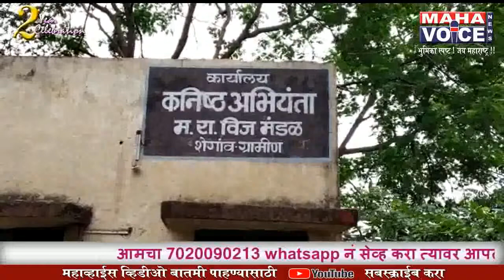चक्क ३३ के.व्ही विद्युत वाहिनी चे खांब च घेतले घरात...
शेगाव पंचायत समिती चे सेवानिवृत्त गटविकास अधिकाऱ्याचा प्रताप,मुजोर अधिकाऱ्यांविरुद्ध पोलिसांत तक्रार देऊनही कारवाई नाही ..

Anc:-
खामगाव - शेगाव रोडवरील महात्मा फुले गृहनिर्माण सोसायटी जवळ असलेल्या प्लॉटमधून ३३ kv  विद्युत वाहिनी गेलेली असून हि विद्युत वाहिनी फार जुनी गेलेली आहे ..नियमांनुसार  या तारांच्या खाली बांधकाम करण्यास मनाई असून धोकादायक सुद्धा आहे .. असे असताना हि शेगाव पंचायत समिती मध्ये  गटविकास अधिकारी पदावर असताना प्रकाश वाघ यांनी प्लॉट विकत घेऊन चक्क त्या तारांखाली घराचे बांधकाम केलेय .. एव्हढेच काय त्याचे खांब हि घरात घेऊन विद्युत वहिनीला छेडछाड करून त्याचे स्टे तोडले .. यासंदर्भात महावितरण च्या अधिकार्यांनी वाघ याना वेळोवेळो नोटीस देऊनही या मुजोर अधिकाऱ्याने त्यांना दाद दिलीय नाहीय .. तर शहर पोलिसांत ६ महिण्यापुर्वी तक्रार देऊनही पोलिसांनी सुद्धा कारवाई केली नाहीय .. यामुळे महावितरण अधिकारी हतबल झालेय ..

Vo1:-
बुलडाणा जिल्ह्यातील शेगाव पंचायत समितीमध्ये गटविकास अधिकारी प्रकाश वाघ हा मुजोर अधिकारी  कार्यरत होता .. सध्या हा मुजोर अधिकारी १५ दिवसांपूर्वी  सेवानिवृत्त झाला असून प्रकाश  वाघ यांच्या घराचे बांधकाम खामगाव - शेगाव रोडवरील महात्मा फुले गृहनिर्माण सोसायटी च्या जवळ  हंसराज नगर मध्ये सुरूय .. ज्या ठिकाणी वाघ यांच्या घराचे बांधकाम सुरूय त्याठिकाणी यापूर्वीच ३३ kv विद्युत वाहिनी गेलेली आहे .. नियमानुसार या विद्युत वाहिनी च्या शेजारी किंवा तारांच्या खाली बांधकाम करणे सक्त मनाई आहे , शिवाय याचा जीवाला धोका हि होऊ शकतो .. असे असतानांही मुजोर सेवानिवुर्र्त अधिकारी प्रकाश वाघ यांनी त्याठिकाणी प्लॉट विकत घेऊन घराचे बांधकाम सुरु केलेय .. बांधकाम करत असताना वाघ यांनी चक्क वाहिनी चे खांब हि त्यांच्या घरात घेतले आणि वाहिने चे स्टे तोडून टाकले .. स्टे तोडल्याने भविष्यात यामुळे परिसरात राहणाऱ्या लोकांना त्यांच्या जीवाला धोका निर्माण होऊ शकतो आणि या घरातली लोकांच्या जीवाला हि धोका होऊ शकतो .. मात्र याची जाणीव असताना हि या मुजोर अधिकाऱ्याने ह्या विद्युत वाहिनीखाली आपल्या  घराचे बांधकाम केलेय...    याची माहिती महावितरण च्या अधिकाऱ्यांना मिळताच त्यांनी घरमालक प्रकाश वाघ याना वेळोवेळी नोटीस देऊन कळविले , मात्र मुजोर अधिकारी वाघ यांनी त्या तारांखाली घराचे बांधकाम सुरूच ठेवेल आणि त्यांच्या घरात त्यांनी चक्क या ३३ kv चे खांब घेतले .. गटविकास अधिकारी वाघ ऐकत नसल्याचे  पाहून शेवटी महावितरण च्या अधीकाऱ्यानी खामगाव पोलिसांत त्यांच्याविरुद्ध ६ महिन्यांपूर्वी  कारवाई साठी तक्रार हि दिलीय .. मात्र तक्रार देऊन आज रोजी ६ महिने उलटले तरीही शहर पोलिसांनी कोनतीही कारवाई केली नाहीय ..

Byte:-ए आर मोहता , उपकार्यकारी अभियंता , महावितरण , शेगाव ..

Vo2:-
यापूर्वी त्या ठिकाणी घटना घडलेली असताना हि वाघ  यांनी घराचे बांधकाम सुरूच ठेवेल .. विशेष म्हणजे घराचे बांधकाम व्हावे म्हणून वाघ यांनी खासदार , पालकमंत्री , उर्जमंत्री यांनाही निवेदन देऊन त्याठिकाणी  बांधकाम करू द्यावे, अशी मागणी केल्याची माहिती मिळतेय .. आणि महावितरण च्या अधिकाऱ्यांवर दबाव टाकत असे .. तर ऊर्जामंत्र्यांच्या कार्यालयाने हि नियमांनुसार कारवाई करण्याचे निर्देश महावितरण च्य  अधिकाऱ्यांना दिलेले आहेत .. यासंदर्भात अधिकारी  प्रकाश वाघ याना विचारले असता त्यांनि मात्र कॆमेरासमोर स्पष्ट बोलण्यास नकार देत पोलिसांनी जर गुन्हा दाखल केला तर मी त्यांच्याविरुद्ध न्यायालयात जाईल आणि  त्यांनीही माझ्याविरुद्ध न्यायालयात जावे , शिवाय तुंम्हाला बाईट देणे बंधनकारक नाही , असे उद्धट उत्तर दिलेय ..तर परवानगी घेऊन त्यांनी बांधकाम केले असल्याचे सांगितले ..

Byte:-प्रकाश वाघ , सेवनिवुर्त्त , प्रभारी  गटविकास अधिकारी , शेगाव ..

Vo3:-
स्थानिक अधिकारी मात्र या अधिकाऱ्यांबद्दल हतबल झालेय असून  भविष्यत जर का काही घटना घडली तर याची जबाबदारी कोणाची ? .. म्हणून  आता या मुजोर सेवानिवुर्र्त प्रभारी गटविकास अधिकाऱ्यांविरुद्ध वरिष्ठ अधिकारी काय कारवाई करतात , हे पाहणे गरजेचे आहे .. रहिम शेख.जिल्हा बुलढाणा